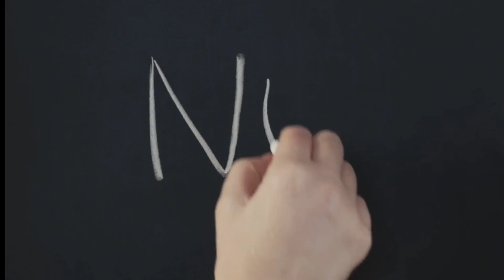मत देना इसके सवालों का जवाब | Real horror story of Kuchisake Onna in Hindi